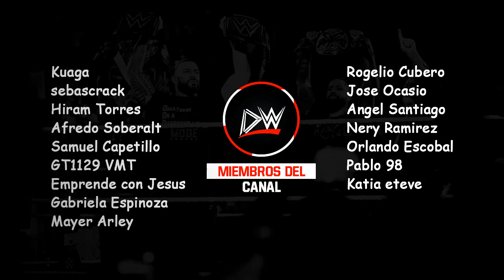5 SUPERESTRELLAS DE WWE QUE PODRIAN APARECER EN NXT 2.0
Depués del cambio de NXT 2.0, algunas superestrellas de la WWE llegaron aparecer dentro de la marca y posiblemente veamos llegando a los actuales campeones de la WWE como Roman Reigns y Bianca Belair en estar presentes dentro del programa.

WWE NXT 2.0
WWE NXT Español
WWE NXT Roman Reigns
WrestleMania Backlash 2022
WWE WrestleMania Backlash 2022
Bianca Belair 2022
Roman Reigns 2022
Kevin Owens 2022
WWE NXT 2.0 Español